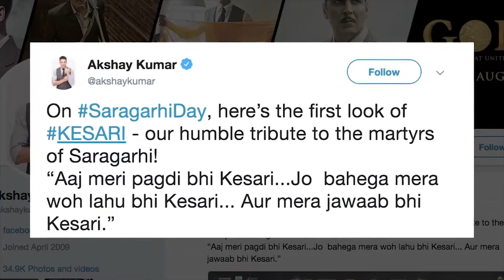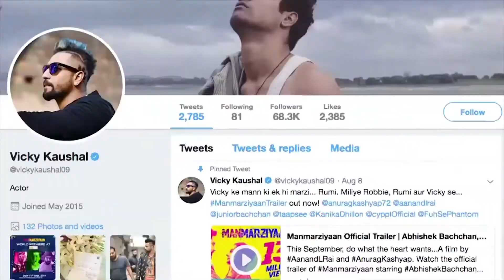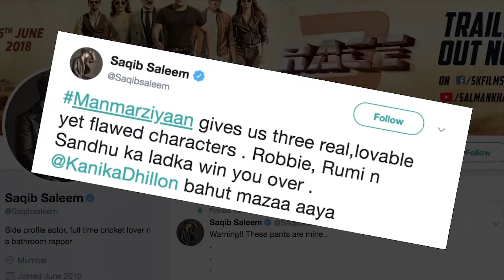News English Canada 13th Sep 2018